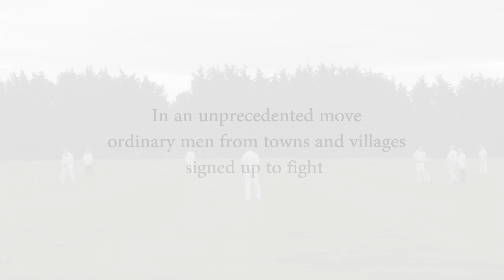NEW Bagley Boys trailer 2017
A new series following the lives of the men and women from Bagley-on-the-Wold during the First World War